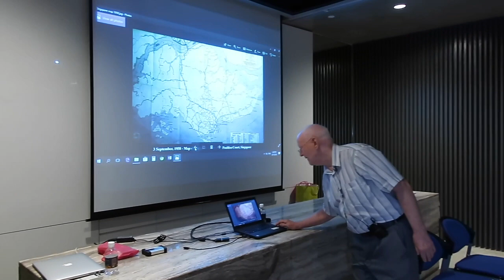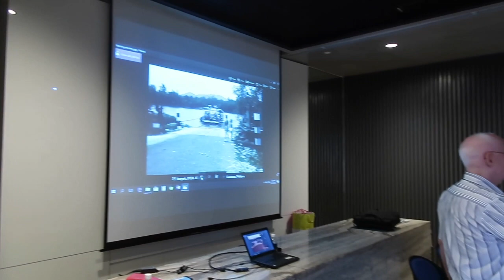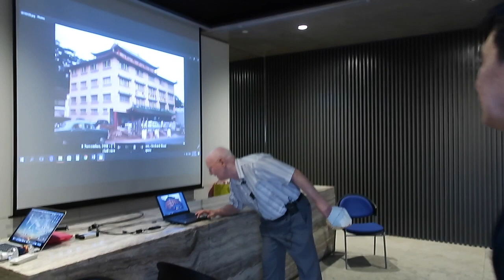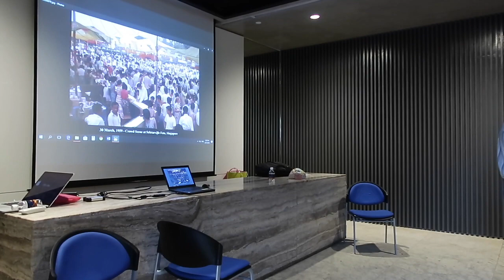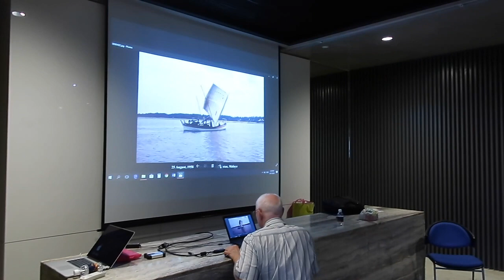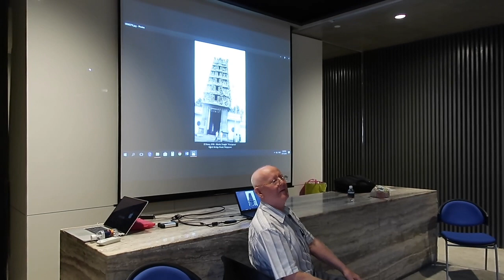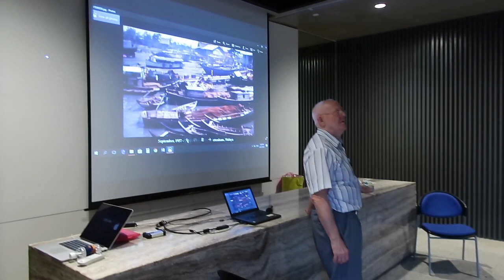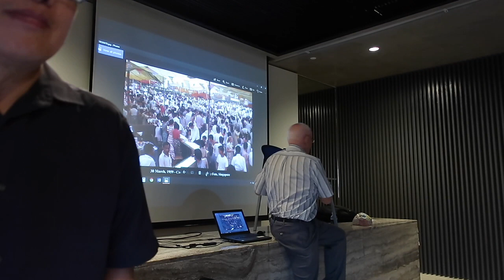The Ralph Charles Saunders Collection Pt 2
Sharing session by Dr. Clifford Saunders, donor of the Ralph Charles Saunders Collection on 4 November 2018.